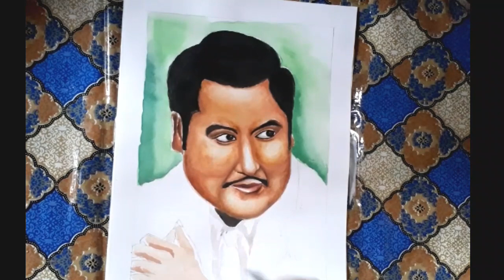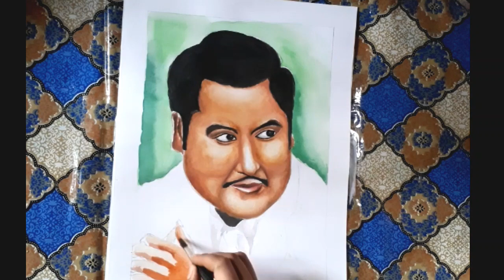Kishore Kumar Painting for Beginners|Singer Painting with Watercolor🎶🎵🎤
how to draw kishore kumar

kishore kumar portrait

how to draw kishore kumar step by step

kishore kumar ki face drawing

kishore kumar painting

how to draw kishore kumar face

drawing of kishore kumar

kishore kumar drawing video

Learn moreListen ad-free with YouTube PremiumSongSky HighArtistElektronomia NightcoreLicensed to YouTube byAEI (on behalf of NCS); UNIAO BRASILEIRA DE EDITORAS DE MUSICA - UBEM, LatinAutorPerf, Featherstone Music (publishing), LatinAutor, AMRA, ASCAP, and 10 music rights societies